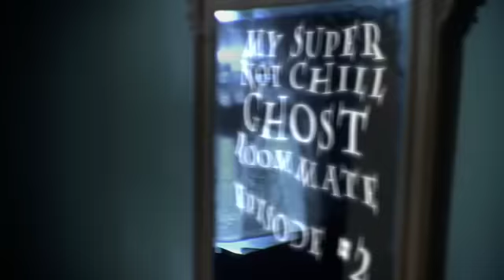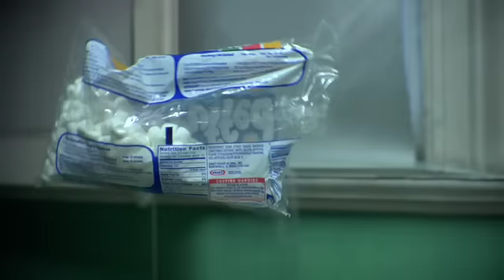My Super Not Chill Ghost Roommate Ep. 2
It's hard to have your own personal space when your roommate can go through walls.